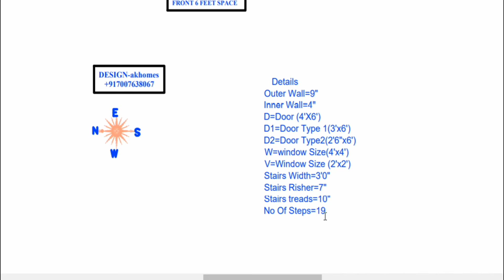20 By100 Commercial and Residential Plot Walkthroughs || 6 Shops And 2 Bedroom House Plan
20 By100 Commercial and Residential Plot Walkthroughs || 6 Shops And 2 Bedroom House Plan

Hello Viewers Welcome in My Youtube Channel In This Video I am Going To Discuss a 20X100 House Plan Which Have 6 Shops 2 Bedroom 1 Kitchen and toilet Bathroom For More Please watch Full Video.

akhomes